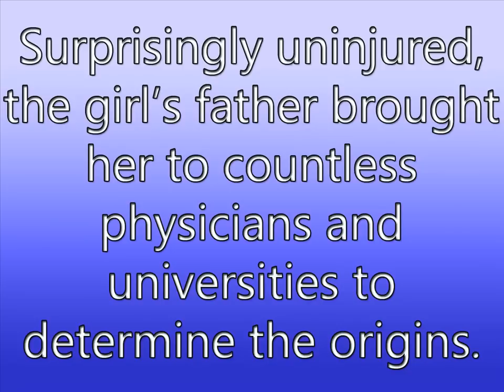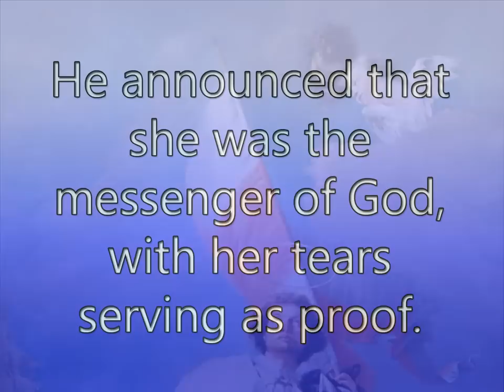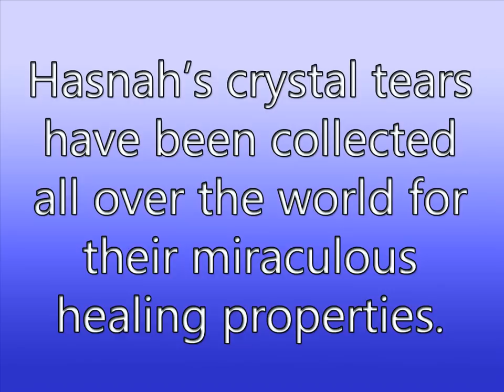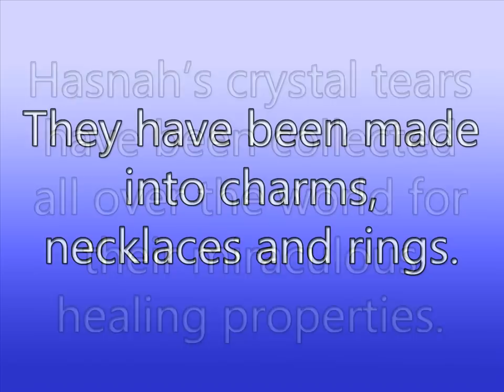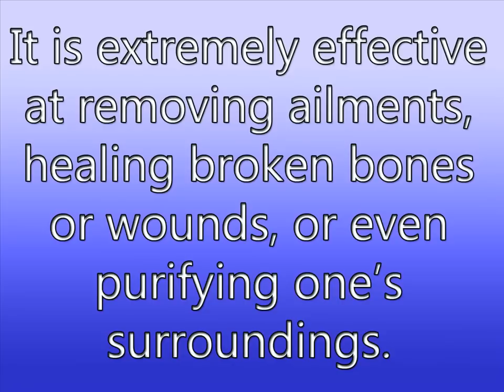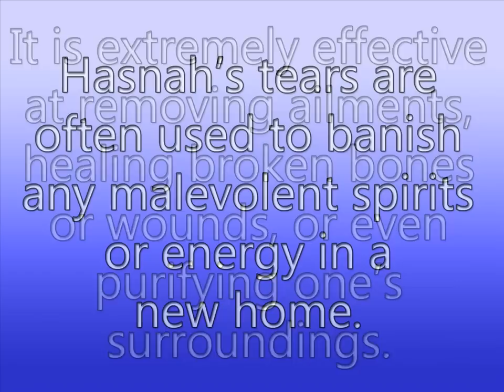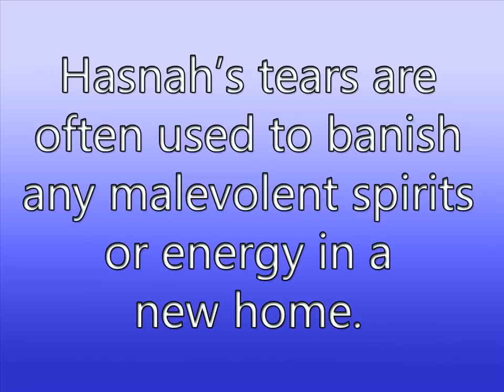The Crystal Tears of Hasnah Meselmani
A young Lebanese girl named Hasnah Mohamed Meselmani began crying what appeared to be tears made of a sharp, crystal-like material.  Surprisingly uninjured, the girl's father brought her to countless physicians and universities to determine the mysterious tear's origins. Despite the efforts, no conclusions could be drawn from the studies, however, Hasnah has experienced conversations with a white knight who announced that she was the messenger of God, with her tears serving as proof.  Hasnah's crystal tears have been collected all over the world for their miraculous healing properties, and even made into charms, necklaces and rings. This particular necklace made from a single tear known to have been shed from Hasnah herself is extremely effective at removing ailments, healing broken bones or wounds, or even purifying one's surroundings. Hasnah's tears are often used to banish any malevolent spirits or energy in a new home, and are very popular with couples beginning a new family in a new home.